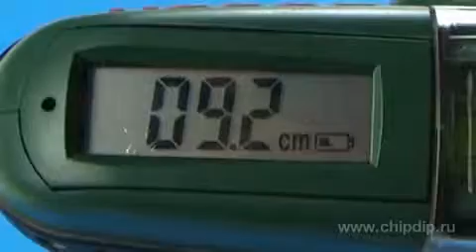PMB 300L Рулетка цифровая 3м